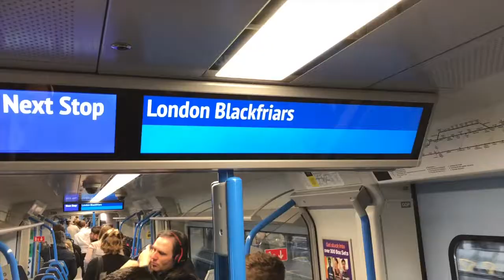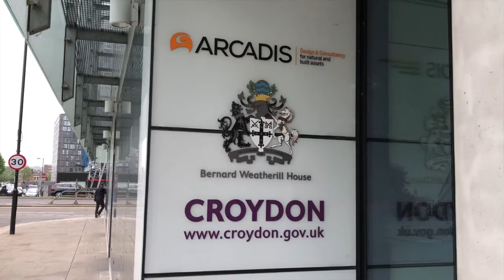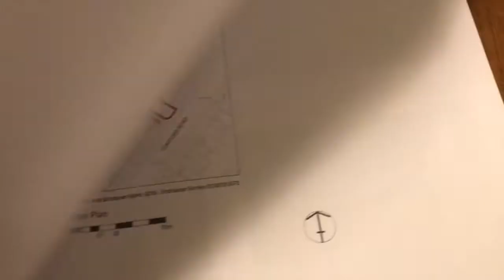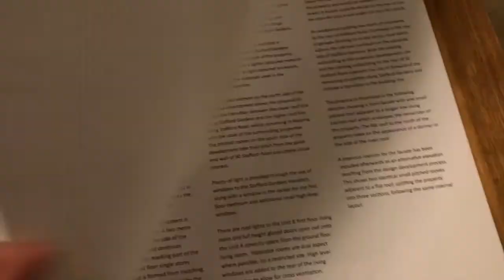Plany w UK, czyli czym będziemy się zajmować w Londynie